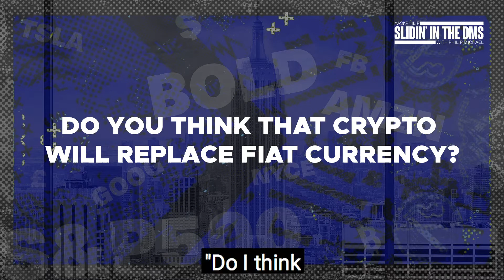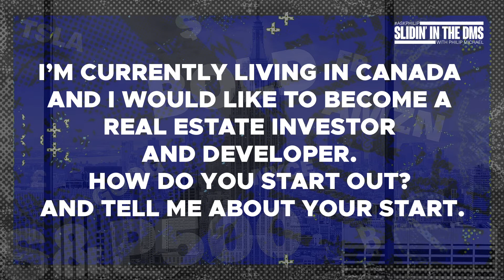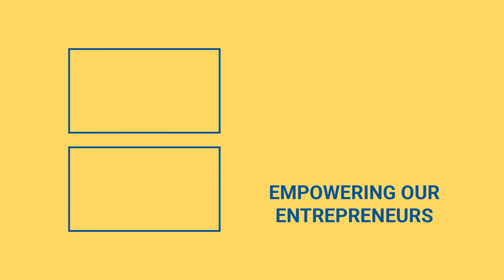How To Save Money NOW, Crypto Vs Fiat Currency, Global Chip Shortage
Looking for the best way to save money? What about the latest crypto news today, and if bitcoin will replace fiat currency? Are you asking yourself, “Should I quit my job to start my own business?” We’ve got that for you in Slidin’ In The DMs AKA AskPhilip​​​!

0:00 Intro
0:11How To Boost Your Savings & Money Saving Tips
2:45 Will Crypto Replace Fiat Currency
4:59 Will The Global Chip Shortage Hurt The Economy?
6:02 How To Become A Real Estate Investor Anywhere In The World

Today, Philip starts off with some money saving tips, and looks at how to save money and how to boost your savings. He says to start off, the best way to save money now is to track your money and consistently track your spending. When it comes to money saving tips, you want to start off with a budget, and see how you spend your money.

Next, is crypto news and Philip is asked if cryptocurrency (bitcoin, dogecoin, etc) will replace fiat currency as the global standard. Simply put, Philip says no! At least for right now. Maybe in the future the gold standard will be replaced with bitcoin or other crypto and/or even replace fiat money, but as for right now, definitely not.

Philip also looks at current events and , more specifically the global chip shortage, and if it will hurt the economy. And to that, Philip says no! The global chip shortage is called a global chip shortage for a reason. It’s global, and not something will affect personal finance so not something you need to worry about.

Lastly, someone asked about real estate advice, and getting into real estate investing in Canada. Philip Michael here wants to stress that real estate advice from him doesn’t relate to strictly American real estate. His advice can work on a global level, as real estate investing happens all over the world.

Want the best business advice and real estate advice out there? What about advice in investing and real estate investing, or even looking for the latest in Bitcoin and crypto news today? Send your questions to Philip Michael!

Your questions just might get answered on the air!